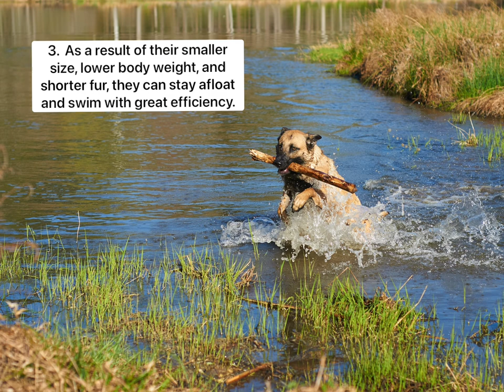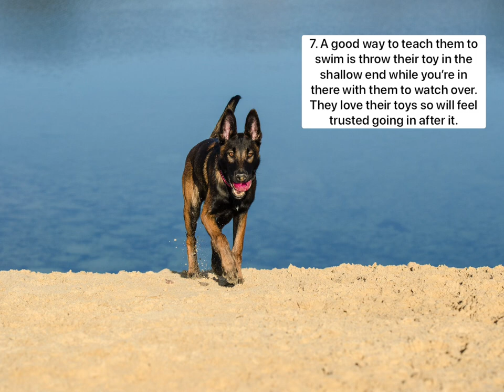Do Belgian Malinois like the Water: 7 Reasons why they LOVE it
If you have a Belgian Malinois or are thinking about getting one, and you were wondering on if they like the water/swimming then you have come to the right place.

This channel is all about spreading knowledge on Belgian Malinois and other amazing dogs so you can count on quality information.

In this video you will learn 7 reasons why the Belgian Malinois breed LOVES the water & swimming.

These dogs are known as a very athletic and energetic breed with a very unique body style that makes them great candidates for swimming.

Their long & slender legs, lower body weight, and short hair coat are some of the attributes that make it easy for them to navigate the water with ease.

Swimming is also less strenuous on their joints, and it helps work on their respiratory and cardiovascular systems.

Also, with as much energy as the Malinois breed needs to burn, this is one of the best ways to burn some energy and get your puppy ready for some good rest.

Have a PAWESOME Day 🐾